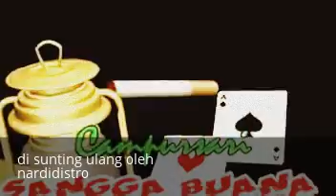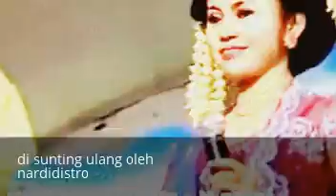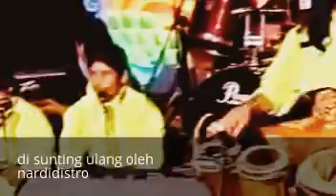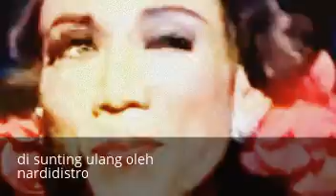Lagu lagu unggulan terpopuler